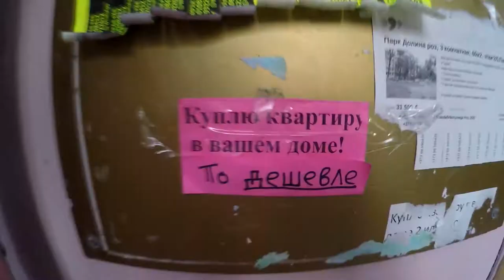День с.....| ПРОДОЛЖЕНИЕ